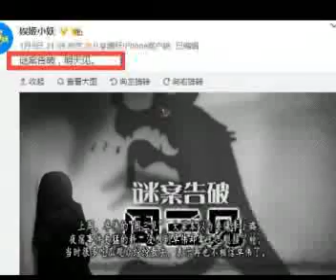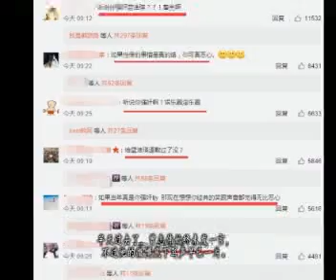卓伟“周三见”料太猛，曾志伟紧急发声明，曾宝仪微博遭沦陷！